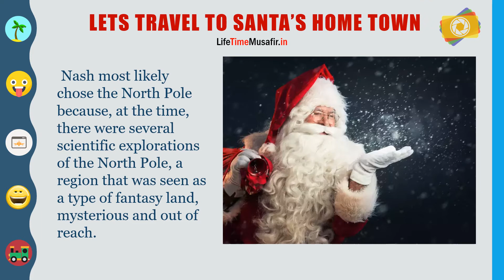travel to Santa’s home town Chrismas special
Before the modern version of Santa Claus became popular in Scandinavia, the Scandinavian countries believed in the magical Yule goat.
The goat would wander around to make sure, that the families were preparing for Yule.
And demanding for gifts on the side.
In the mid-1800s, poet Thomas Nash wrote a poem that famously placed Santa's home in the North Pole, even though the original saint lived in Turkey.
 Nash most likely chose the North Pole because, at the time, there were several scientific explorations of the North Pole, a region that was seen as a type of fantasy land, mysterious and out of reach.